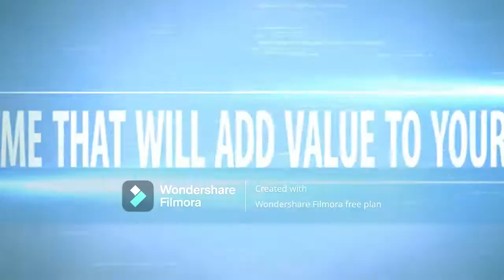Paritosh collection | fashion brand names | best clothes brands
Hi!
THIS  VIDEO IS ABOUT  BEST FASHION BRAND NAME.  IT CAN BE PURCHASED BY CLICKING ON THE LINK GIVEN  IN THE DESCRIPTION

BRAND: Van Heusen
Men Green Custom Fit Checked Formal Shirt
Selling Price Rs. 2549
Maximum Retail Price Rs.  2999
MYNTRA DEALS
Roadster Sunglasses

BRAND: Van Heusen
Men Blue Classic Fit Pure Cotton Formal Shirt
Selling Price Rs. 1399
Maximum Retail Price Rs. 1999

 GIVA Flat Rs 250 Off On Orders Over Rs 999